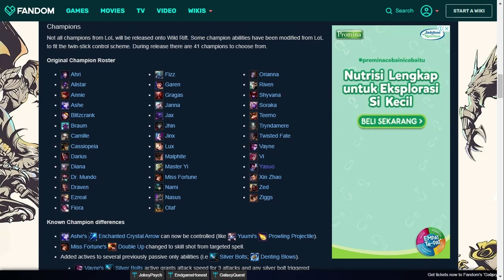Pembahasan 41 Champion LoL Mobile Part #5 (FINAL) - League of Legends: Wild Rift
Part 5 : Ini

FollowMe
Gamely ID : 3461864 (Yuk Follow)

♦ PC Spec ♦
•Processor : AMD A8-7650K 3.3Ghz
•VGA Card : Radeon RX 570 4GB Saphire
•Mainboard : BIOSTAR Hi-Fi A70U3P
•RAM  : Kingston HyperX Fury 8GB
•Hardisk : Hitachi 360GB
•Monitor : HP L1910 20 Inch

♦ Device ♦
•Cuma Smartphone Standart :v

♦ Peripheral ♦
•Webcam  : Logitech C270
•Mouse  : A4Tech R7 5-Mode Oscar
•Keyboard : Logitech Standard Keyboard
•Headset : REXUS VONIX F-22

♦ Emulator Android Game ♦
•Bluestacks
•MEmu

Game List :
My Mini World UID : 24361492
Cyber Hunter ID : 18993207
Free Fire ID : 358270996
And Other Online Games